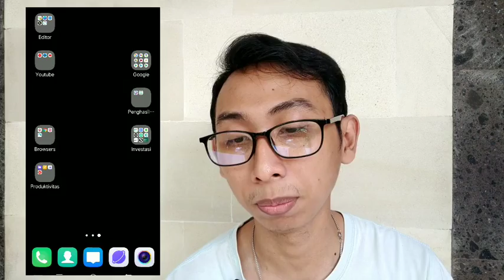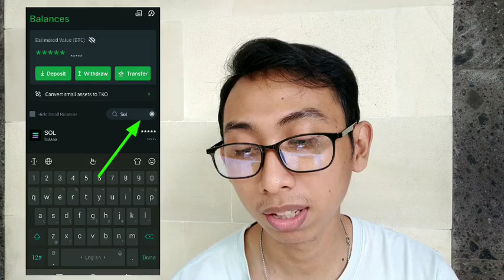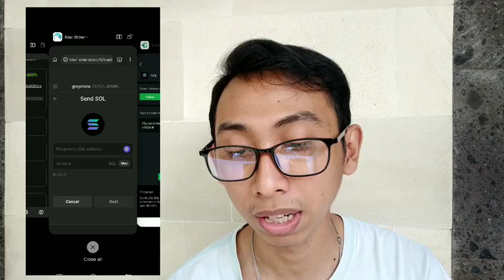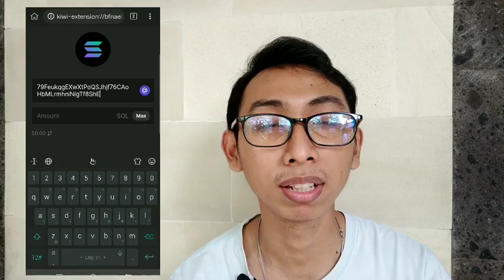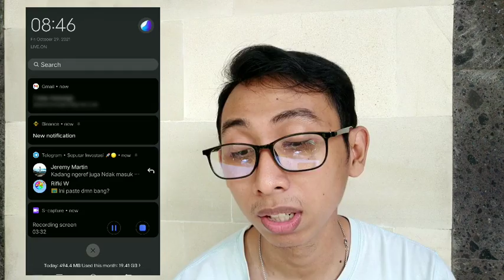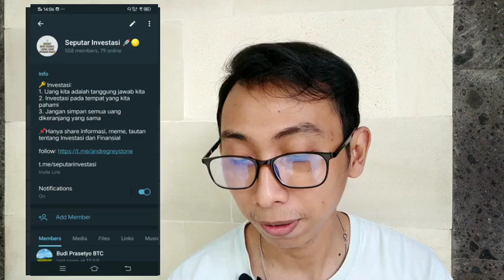Tutorial Transfer Solana Dari Phantom Wallet ke Exchange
Cara Transfer Solana Dari Phantom Wallet ke Exchange

Hai Buat yang belum Ikutan Event nya Bisa Ikutan ya
Get Solana , NFT For Free

How to Join:
Register with twitter
Create a Wallet
And Log in to Shelter every 1 hour
then Get Solana

Untuk yang belum punya Wallet/ Exchange

bisa Gunakan Tokocrypto ya
Jangan lupa Gunakan Kode Referral dengan 20% komisi dengan daftar menggunakan kode referral : S4D4RIL7
Bisa download tokocrypto di App store/ playstore

Makasih😁

Solana NFT
bothered otthers
solana nft projects
solana nfts
solana nft marketplace
best solana nfts
solana nft drops
upcoming solana nft projects
solana nft tutorial
how to buy solana nft
Bothered otter solana
airdrop
Transfer solana dari phantom wallet
sol nft
Phantom wallet solana
solana wallet
solana crypto
cryptocurrency